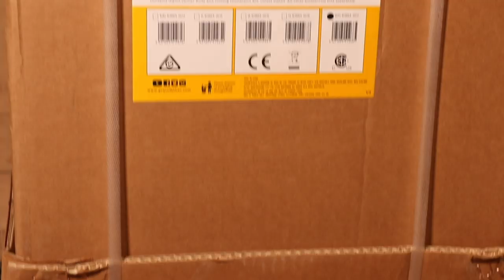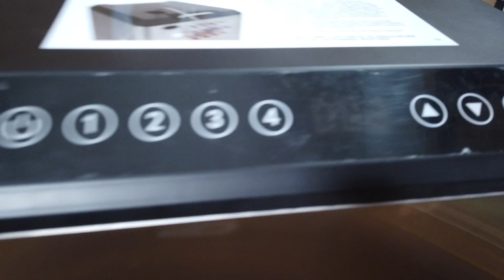GLYCOL CHILLER GRAINFATHER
Jean-Sébastien Fitzback
81A George-Gagné
Delson (Québec) Canada
J5B 2E6